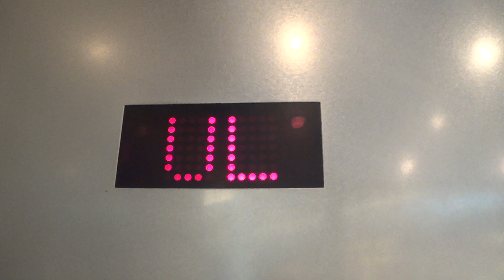Montgomery/KONE Hydraulic Elevator at International Plaza